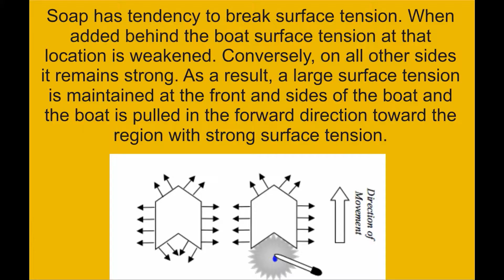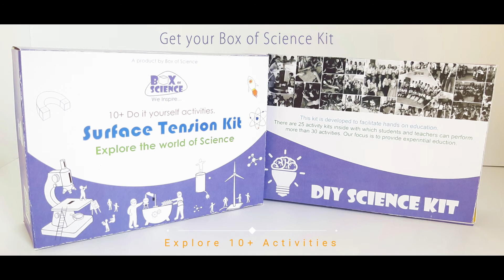Surface Tension Explained | Science Activity | Box of Science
'Box of Science'. And learn science with fun activities.

This video will help in understanding 'Surface Tension'.
Surface tension is a property that allows the surface of a liquid to behave somewhat as a stretched rubber sheet does.
The cohesive forces between liquid molecules are responsible for the phenomenon. The molecules at the surface of water do not have other water molecules on all sides of them and consequently they cohere more strongly to those directly associated with them.
A carefully placed small needle can be made to float on the surface of water even though it is several times as dense as water. If the surface is agitated to break up the surface tension, then needle will quickly sink. Explore more activities in our 'Box'.